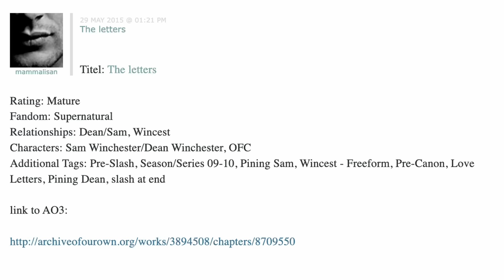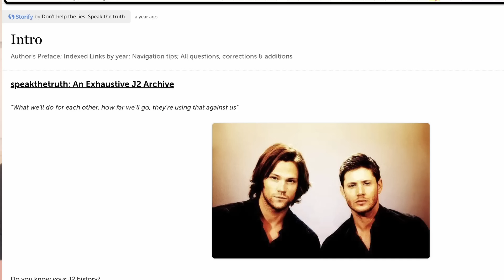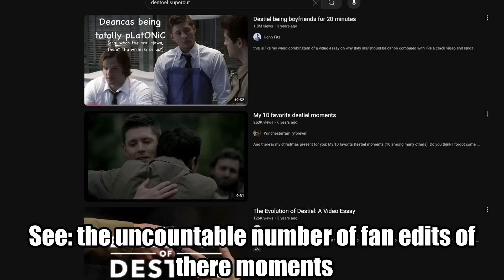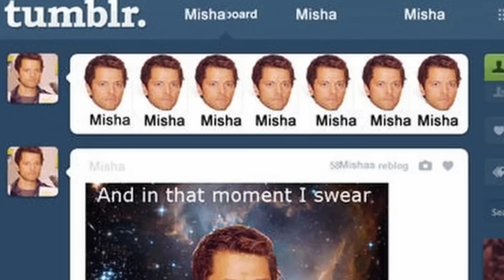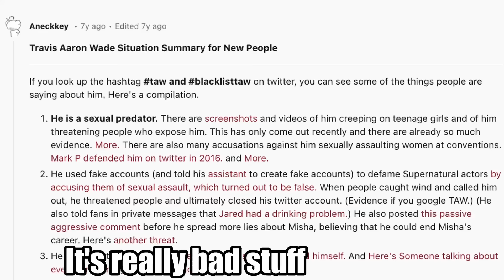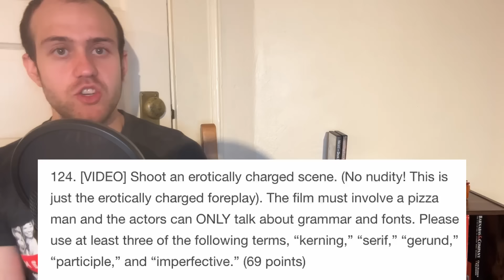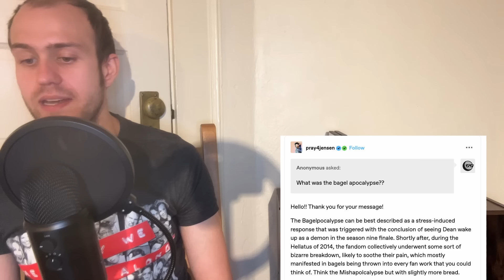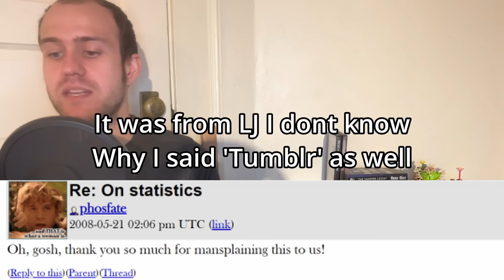A Deep Dive Into The Supernatural Fandom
If only Castiel had known that superhell was Supernatural itself

Supernatural
Jensen Ackles
Misha Collins
Jared Padelecki
Destiel
Castiel
SPN
Fandom
Internet History
ColeyDoesThings